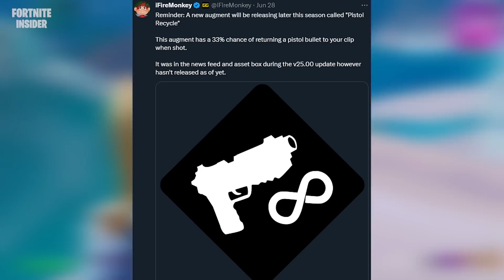COMO RESGATAR AS RECOMPENSAS GRÁTIS do EVENTO DE VERÃO no FORTNITE! (PICARETA, MOCHILA e DESAFIOS)